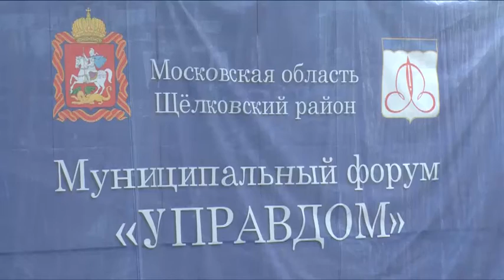В. Шапкин, Н.Суровцева и А. Валов приняли участие в форуму «Управдом»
Муниципальный форум «Управдом» для председателей Советов многоквартирных домов прошел универсальном спорткомплексе «Подмосковье». Жители получили возможность встретиться с руководством района, а также представителями «МособлЕИРЦ»